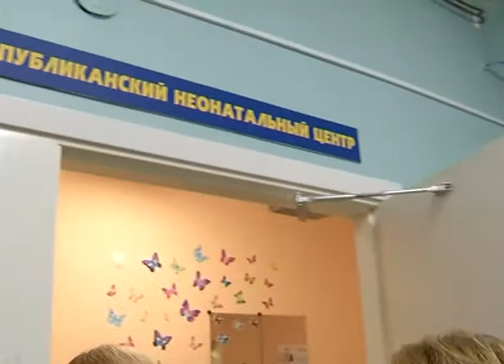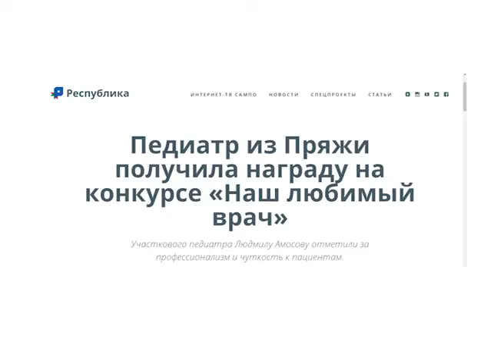Домашний доктор 22.12.16